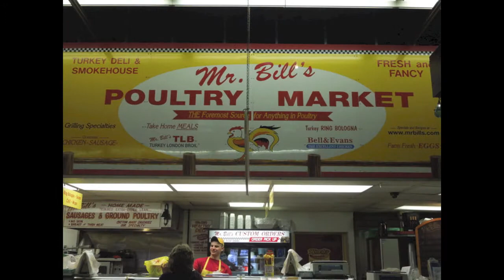Mr. Bill's Poultry Market - Allentown Farmers Market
Since 1992, Mr. Bill's Poultry Market has served exclusive chicken and turkey products at the Allentown Farmer's Market. Using the freshest poultry, Mr. Bill's offers a range of specialty products with flavors not found anywhere else.

With a selection of weekly specials to choose from, including organic and all-natural Bell & Evans Chicken, and all-natural Koch's Turkey, there's always a good deal for healthy food here. We even have a list of recipes for healthy meal options using our special poultry products.

Located at the Allentown Fairgrounds Farmer's Market, Mr. Bill's is one of the most popular places to stop there, and the favorite in the area for poultry selection.

Click here to check out what specials we have this week